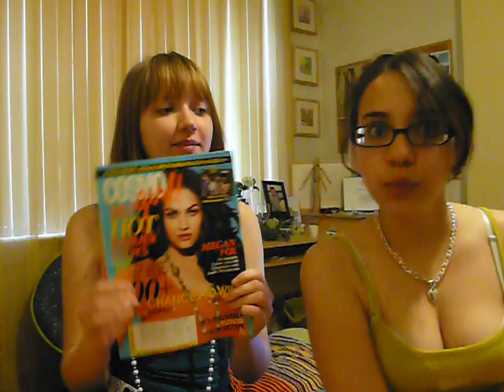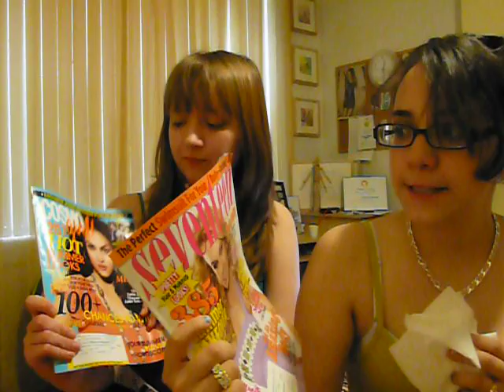what does YOUR daughter read?